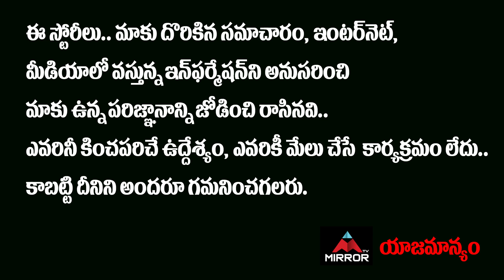Akhanda Movie Genuine Public Talk | Balakrishna Fans Hungama | Akhanda Review | Mirror Tollywood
Akhanda Movie Genuine Public Talk | Balakrishna Fans Hungama | Akhanda Review

10.My Village Show Anil Geela About Bigg Boss 5 Telugu Entry | Anil Geela Wife Amani | Mirror Tollywood